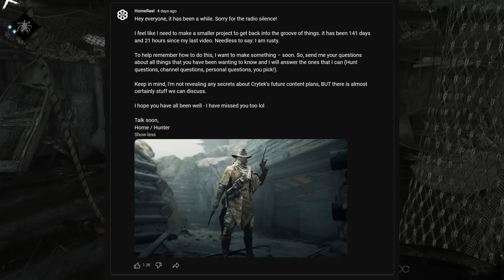My job at Crytek...and Return to YouTube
So I got a new job and then disappeared. What the hell happened?

00:00 Intro
00:28 My job
02:02 This channel
03:35 What I've Been up to...
04:42 Rapid Fire questions